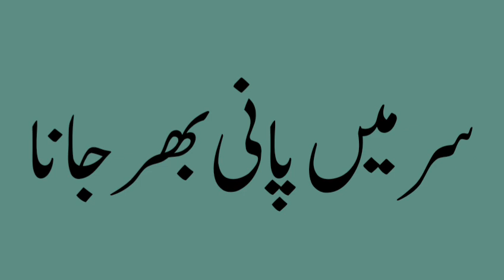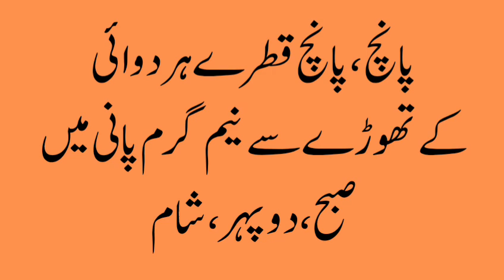Hydrocephalus | سر میں پانی بھر جانا اور ہومیوپیتھی | Shahid Nawaz Khan